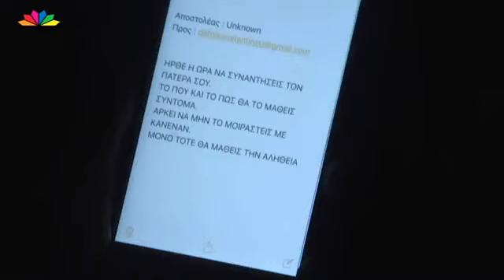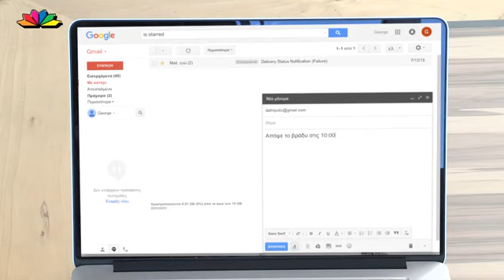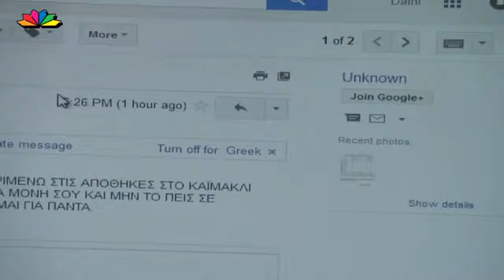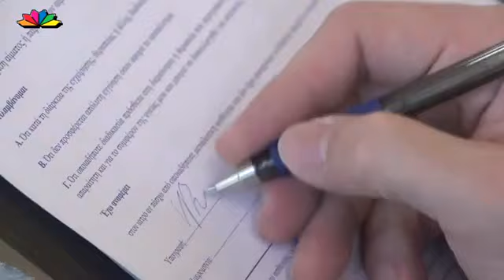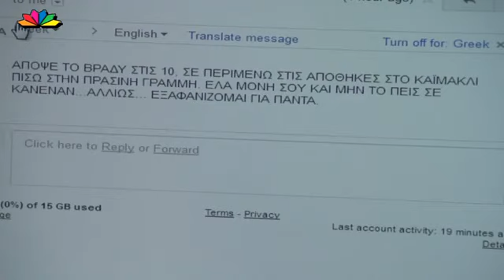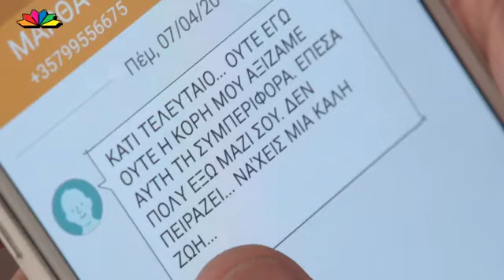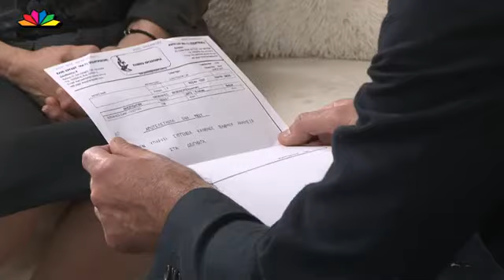9 ΜΗΝΕΣ ΕΠ 175